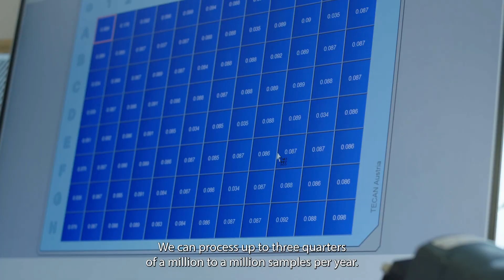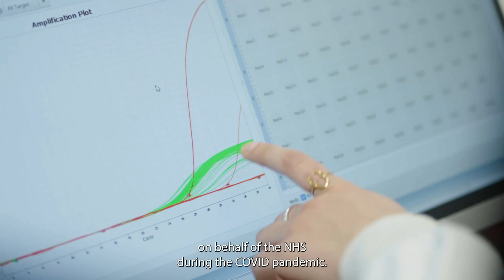SRUC awarded Queen's Anniversary Prize for world-class Veterinary Services network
Scotland’s Rural College (SRUC) has been awarded a prestigious Queen’s Anniversary Prize for Higher and Further Education.

The award recognises our contribution to animal welfare, veterinary science, education, research and the economy through our world-class Veterinary Services network.

It also cements SRUC’s credentials in veterinary services as we prepare to open Scotland’s first new vet school in 150 years and continues our journey to gaining taught degree awarding powers.

It is the second time in six years SRUC has received a Queen’s Anniversary Prize, which is the highest form of national recognition open to educational institutions in the UK.

For more information on the work SRUC do and to learn more about our education, consultancy and research offering